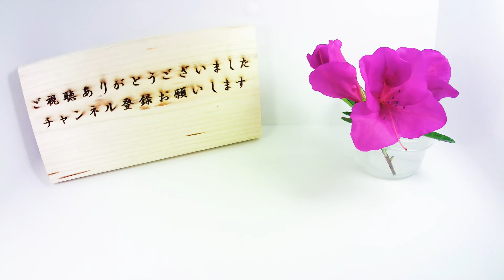【花の開花#45】ムシトリナデシコ（虫取り撫子）の開花を観察する。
ムシトリナデシコの開花をタイムラプス撮影してみました。
ムシトリナデシコはナデシコ科の越年草でムシトリという名前が
付いていますが、食虫植物ではありません。
茎の部分に粘性のある液が出る場所があり、そこに虫が
引っ付く為、このような名前となっています。